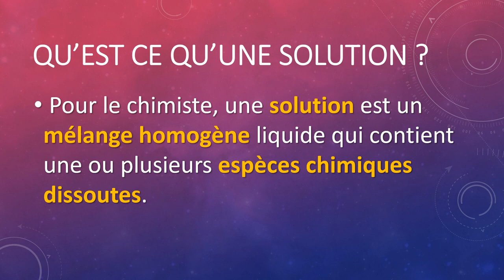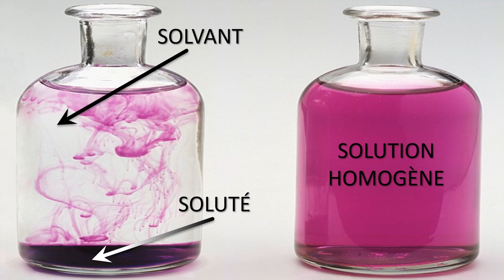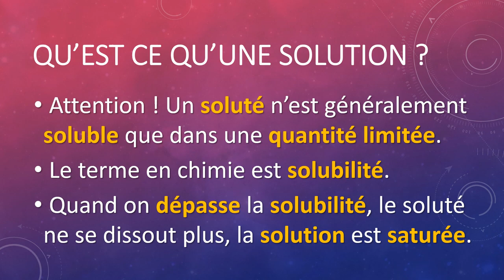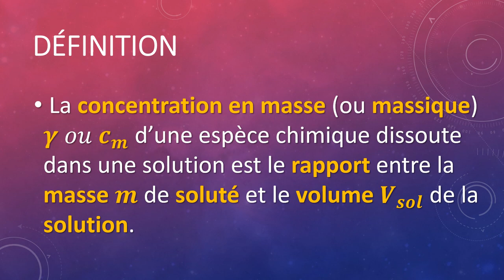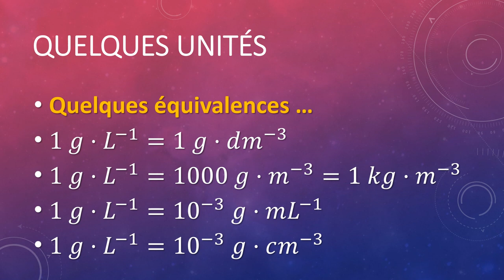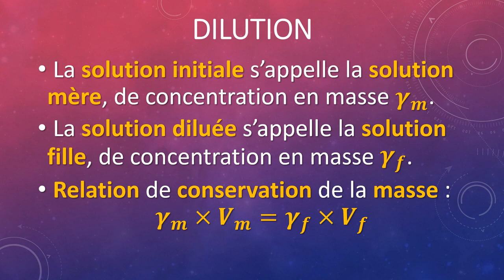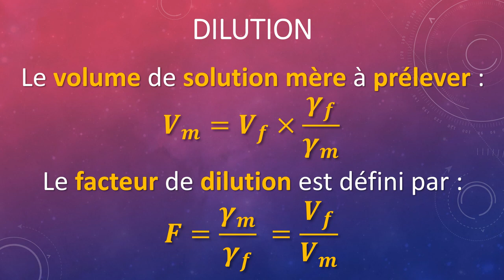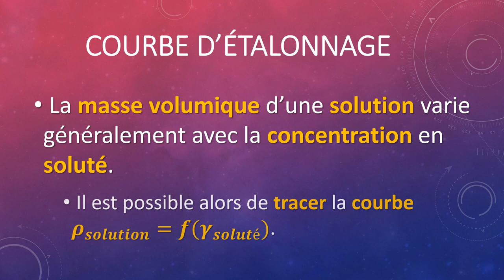Les solutions aqueuses (en chimie !)🧪🚰 (niveau 2nde)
Qu'est ce qu'une solution ? Qu'est ce qu'un solvant ? Qu'est ce qu'un soluté ?
Dissolution et dilution, quelles différences ? 🤔

Toutes les réponses dans la vidéo ! 👍
1️⃣ Solvant et soluté : 00:22
2️⃣ La concentration en masse : 04:16
3️⃣ En pratique au laboratoire : 06:53